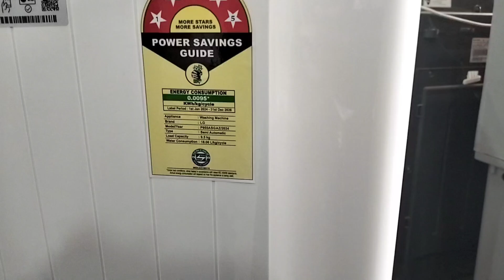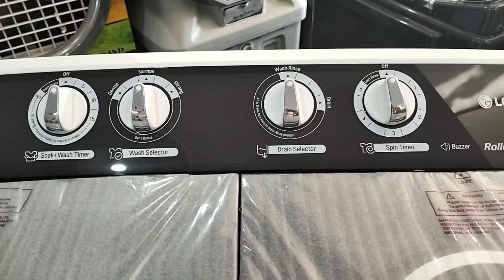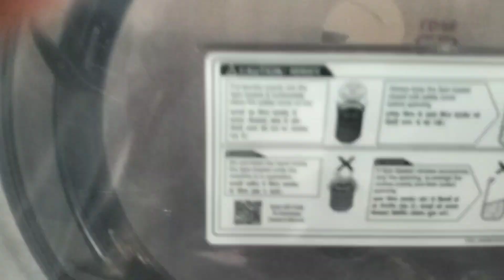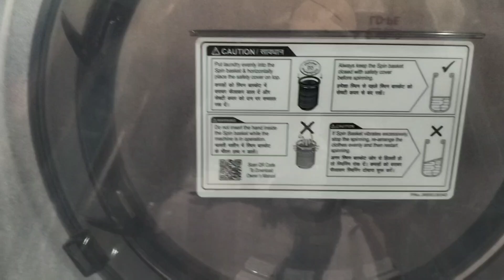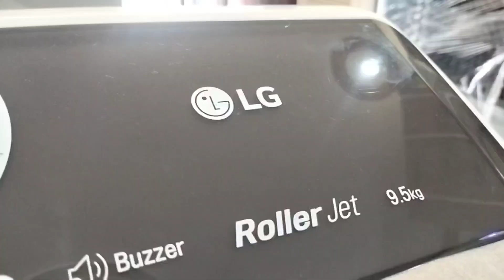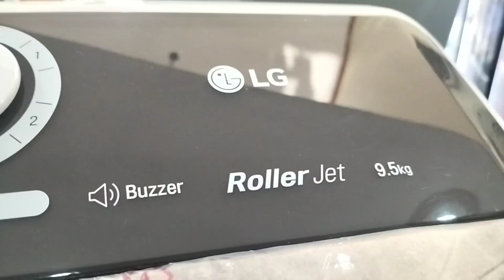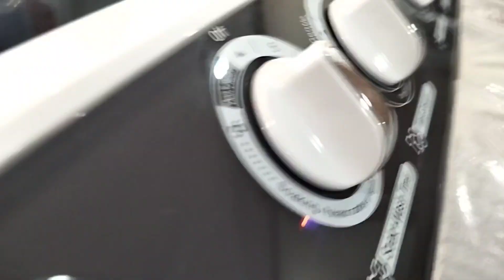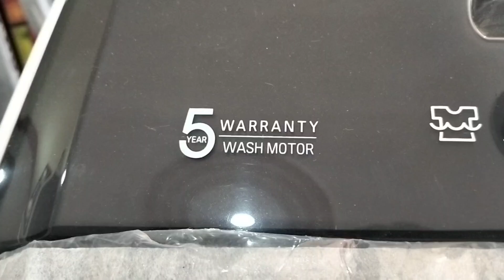best top load fully automatic washing machine 2024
croma washing machine
washing machine buying tips
washing machine tips
buy washing machine
bosch washing machine
ifb
lg smart refrigerator
top washing machine
lg 7 kg semi automatic washing machine
haier 7 kg semi automatic washing machine
whirlpool 7 kg semi automatic washing machine
samsung 7 kg semi automatic washing machine
best semi automatic washing machine under 10000
5 best washing machine
best refrigerator to buy
whirlpool semi automatic washing machine demo
best washing machine brand
best double door refrigerator
best refrigerator models
lg new